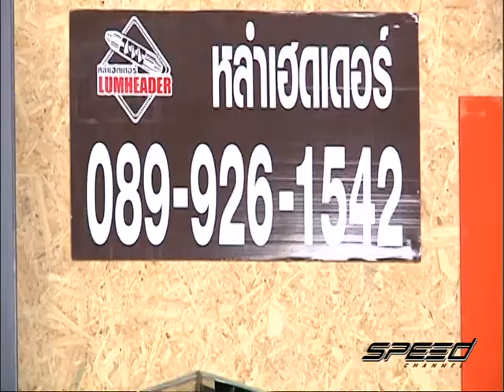Speed Talk OA 24 02 2017 B2